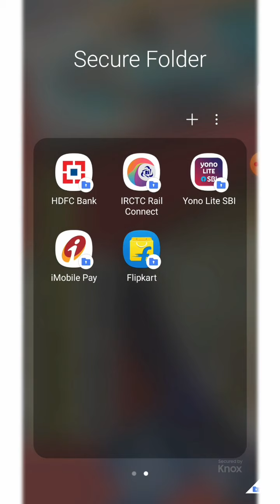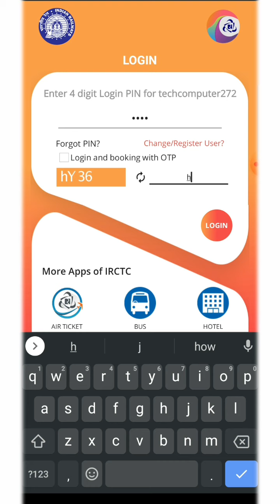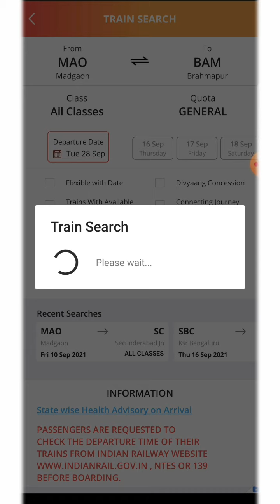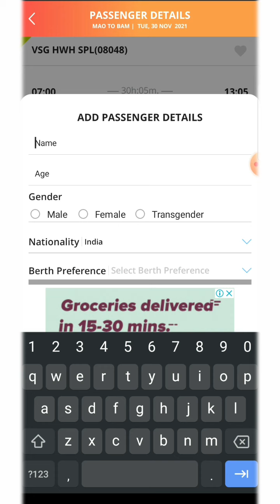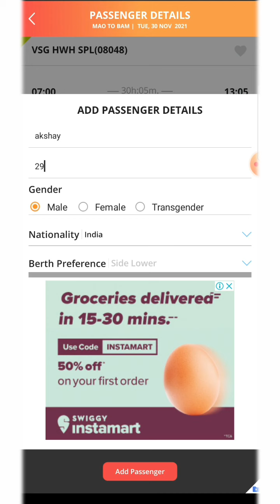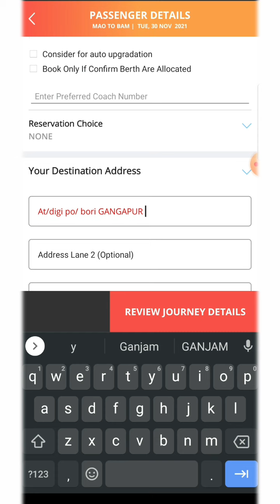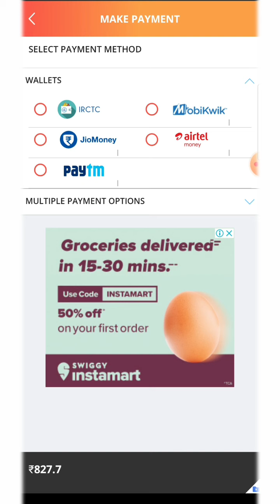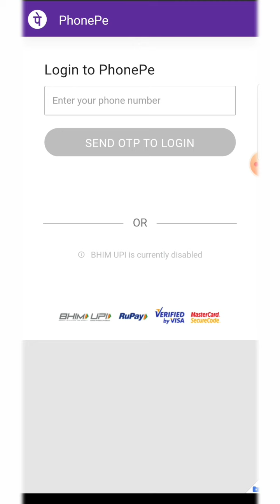train ticket book your mobil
Mobile se railway ticket kaise book kare  how to book train tickets online in app in hindi dosto mobile se railway ticket kaise book kare,is video me aap train tickets online in india,how to book train tickets online

how to book train tickets online in india in hindi,
ट्रैन का टिकट बुक करना सीखे
how to book train tickets in paytm,
mobile se train ka ticket kaise book kare
mobile se train ka reservation kaise kare